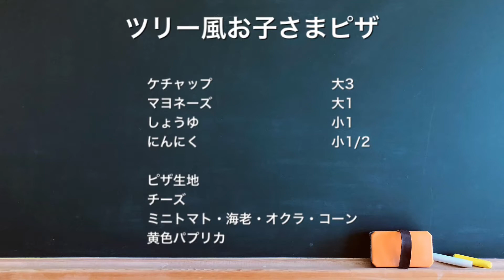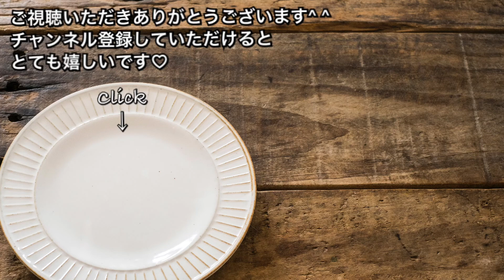【さくっと簡単クリスマスレシピ ♯393】ツリー風お子さまピザ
【ツリー風お子さまピザ】

□材料
しょうゆ　　　　小1
にんにく　　　　小1/2
ピザ生地
チーズ
ミニトマト
海老
オクラ
コーン
黄色パプリカ

即席手作りソースで子どもが喜ぶ簡単ピザ♡
具材をクリスマスカラーにすればパーティーにピッタリです\(//∇//)\